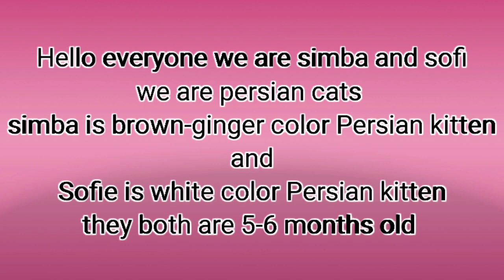•Simba_Sofie• [Vlog intro] || Persian kittens || Persian cat vlog 🐈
•Simba_sofie vlogs•

[ Simba ]
Breed- Persian cat
Characteristics- adorable, innocent and hygienic
speciality- Cute face 😸
what I like- treat
what I hate- stranger

[ Sofie ]
Breed- Persian cat
Characteristics- sassy, clingy and energetic
Speciality- furry, active
What I like- skinship
what I hate- to be alone